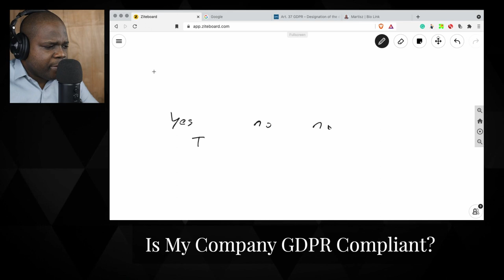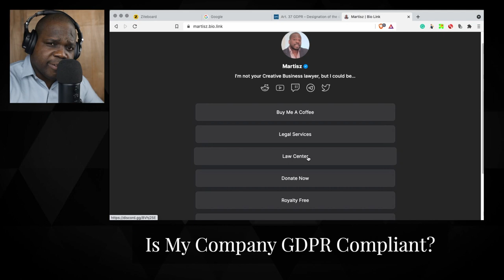Is My Company GDPR Compliant? | Martisz [ GDPR Explained ]